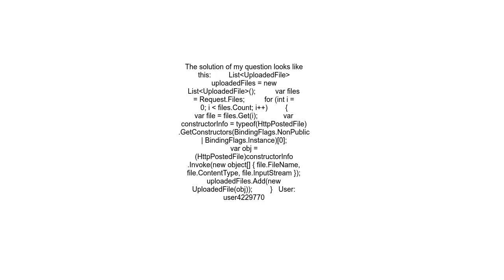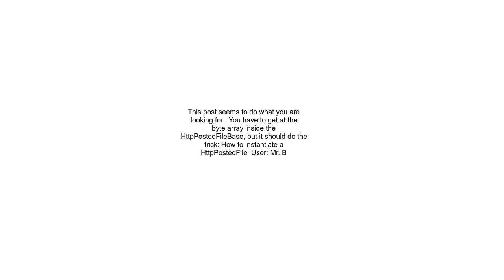HttpPostedFileBase convert to HttpPostedFile